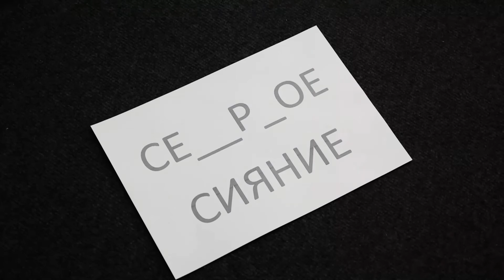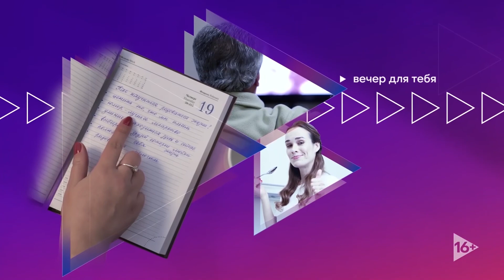Об актуальных городских проектах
Наши гости:
Дмитриева Дарья - заместитель директора по развитию Молодежного центра "Зеркало"
Нечаева Наталья -  куратор проектов «Соль» и «Голос Победы»